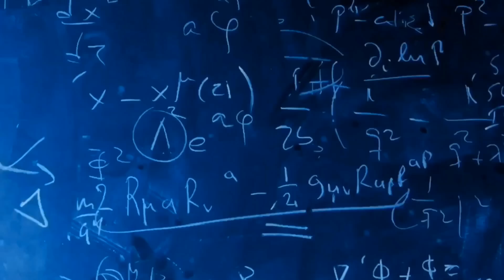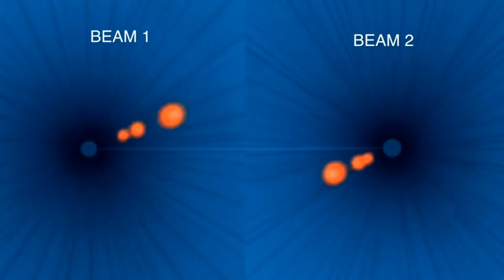CERN 666 - Large Hadron Collider (LHC) To Start RUN 3 - 5TH JULY 2022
The world’s largest and most powerful particle accelerator, the Large Hadron Collider (LHC), restarted on 22 April 2022 after more than three years for maintenance, consolidation and upgrade work.

The restart marked the beginning of preparations for the third run of the LHC, called Run 3, which plans four years of physics-data taking at a world-record collision energy of 13.6 trillion electronvolts (13.6 TeV).

Run 3 is expected to start on 5 July, the day after Higgs10, the 10th anniversary of the discovery of the Higgs boson.

Resources for journalists for these key milestones will be added below.

Revelation 9

9 And the fifth angel sounded, and I saw a star fall from heaven unto the earth: and to him was given the key of the bottomless pit.

2 And he opened the bottomless pit; and there arose a smoke out of the pit, as the smoke of a great furnace; and the sun and the air were darkened by reason of the smoke of the pit.

3 And there came out of the smoke locusts upon the earth: and unto them was given power, as the scorpions of the earth have power.

4 And it was commanded them that they should not hurt the grass of the earth, neither any green thing, neither any tree; but only those men which have not the seal of God in their foreheads.

5 And to them it was given that they should not kill them, but that they should be tormented five months: and their torment was as the torment of a scorpion, when he striketh a man.

6 And in those days shall men seek death, and shall not find it; and shall desire to die, and death shall flee from them.

7 And the shapes of the locusts were like unto horses prepared unto battle; and on their heads were as it were crowns like gold, and their faces were as the faces of men.

8 And they had hair as the hair of women, and their teeth were as the teeth of lions.

9 And they had breastplates, as it were breastplates of iron; and the sound of their wings was as the sound of chariots of many horses running to battle.

10 And they had tails like unto scorpions, and there were stings in their tails: and their power was to hurt men five months.

11 And they had a king over them, which is the angel of the bottomless pit, whose name in the Hebrew tongue is Abaddon, but in the Greek tongue hath his name Apollyon.

12 One woe is past; and, behold, there come two woes more hereafter.

13 And the sixth angel sounded, and I heard a voice from the four horns of the golden altar which is before God,

14 Saying to the sixth angel which had the trumpet, Loose the four angels which are bound in the great river Euphrates.

15 And the four angels were loosed, which were prepared for an hour, and a day, and a month, and a year, for to slay the third part of men.

16 And the number of the army of the horsemen were two hundred thousand thousand: and I heard the number of them.

17 And thus I saw the horses in the vision, and them that sat on them, having breastplates of fire, and of jacinth, and brimstone: and the heads of the horses were as the heads of lions; and out of their mouths issued fire and smoke and brimstone.

18 By these three was the third part of men killed, by the fire, and by the smoke, and by the brimstone, which issued out of their mouths.

19 For their power is in their mouth, and in their tails: for their tails were like unto serpents, and had heads, and with them they do hurt.

20 And the rest of the men which were not killed by these plagues yet repented not of the works of their hands, that they should not worship devils, and idols of gold, and silver, and brass, and stone, and of wood: which neither can see, nor hear, nor walk:

21 Neither repented they of their murders, nor of their sorceries, nor of their fornication, nor of their thefts.

For up to date, accurate and consistent reporting looking through a Biblical lense on all things CERN related - Please - Whom I personally highly recommend and regard as an expert on all things CERN - Loyalty.

Much Love - Loyalty 👊🇬🇧❤️